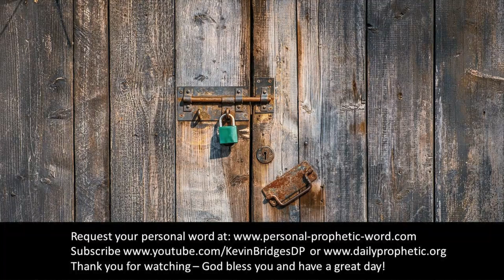Daily Prophetic Word 9 August 2023 All words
►► Don't miss these prophetic words:
Prophetic Word for this week **NEW
Prophetic Word for August 2023 Word 2 **NEW
Prophetic Word for August 2023 Word 3 **NEW